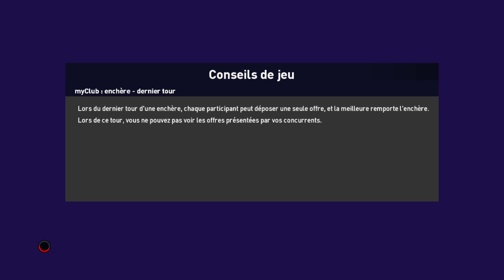MARSEILLE VS FEYENOORD 1/2 FINALE RETOUR EUROPA CONFERENCE LEAGUE PES 2021